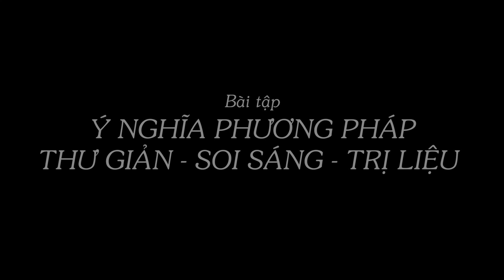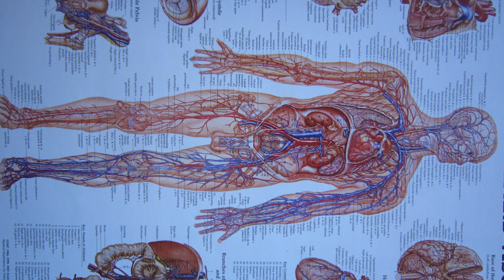Ý nghĩa của phương pháp Thư giãn - Soi sáng - Trị liệu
Ý nghĩa của bài thực tập Thư giãn - Soi sáng - Trị liệu mà học viên thực tập vào giờ trưa trong thời khóa.